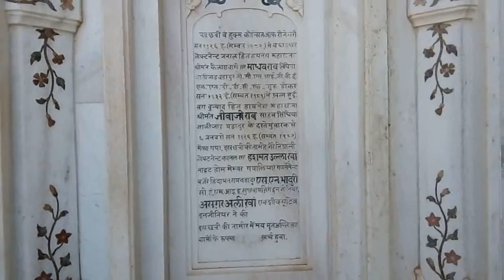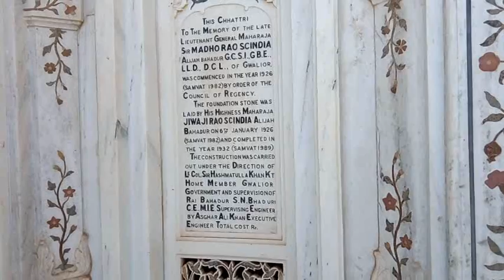MADHAV RAO SCINDIYA CHATRI SHIVPURI TOURISM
madhav rao scindiya chatri shivpuri tour